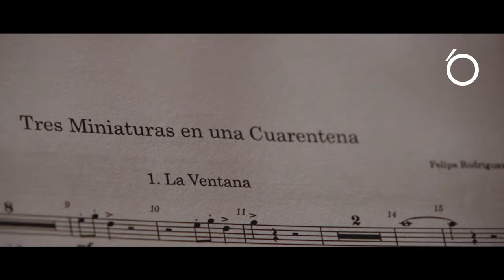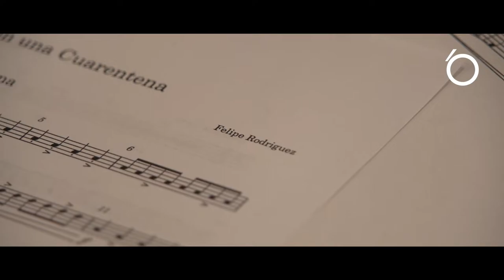Entrevista a Felipe Rodríguez | Plataforma 28 | Orquesta Sinfónica Nacional de Colombia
‘Tres miniaturas en una cuarentena’ es una de las obras ganadoras de la convocatoria ‘Plataforma 28’ que será llevada por la Sinfónica Nacional de Colombia al escenario del Auditorio Fabio Lozano de la Universidad Jorge Tadeo Lozano de Bogotá, este jueves 11 de agosto a las 7:00 p.m.

Charlamos con su compositor Daniel Felipe Rodríguez de cara a su estreno en concierto. ¡No te la pierdas! Consigue tus entradas en la taquilla del Auditorio o en Tuboleta